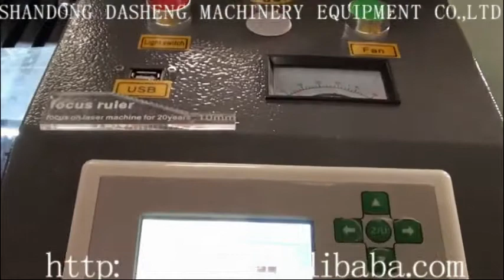HI 1390 1325 stones granite marble laser engraving cutting machine